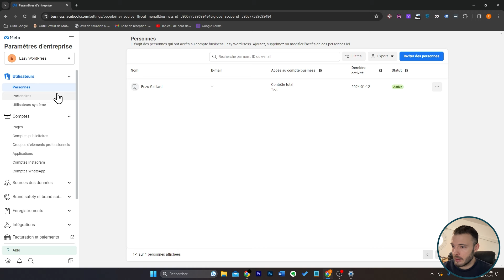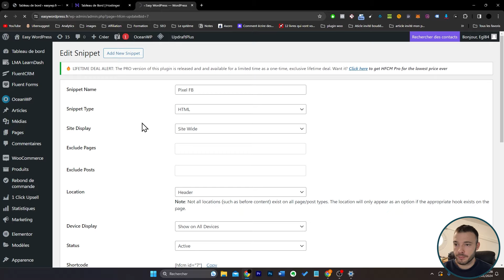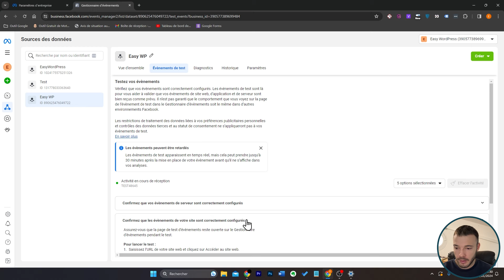Comment installer le Pixel Facebook sur WordPress & Woocommerce ? (en 3 minutes)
🛑 GRATUIT : La boîte à outils WordPress

Découvrez comment installer le pixel Facebook sur WordPress ou Woocommerce afin de pouvoir lancer vos campagnes Facebook Ads rapidement. Grâce au pixel Facebook, vous pourrez récolter les données de votre site WordPress et optimiser vos campagnes publicitaires.